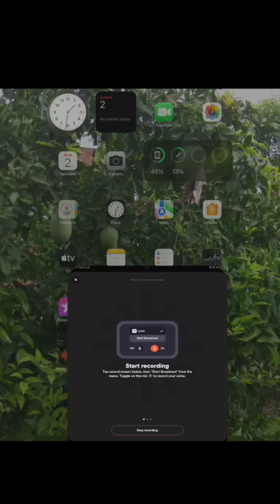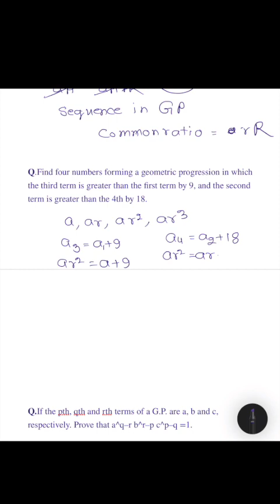Crack the Code of Sequence and Series: NCERT Class 11 Maths Exercise 8.2 Solved Questions 🧮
Are you struggling to unravel the mysteries of Sequence and Series in the NCERT Class 11 Maths textbook? Look no further! We've got you covered with our comprehensive solutions to Exercise 8.2, where we dive into the fascinating world of arithmetic and geometric progressions.

🔢 In this video, we take you through a systematic journey, solving each question from Exercise 8.2 in a step-by-step manner. Whether it's finding the common difference, sum, or the nth term of an arithmetic progression, or unraveling the secrets of geometric progressions, our expert math enthusiasts are here to guide you.

🎯 Understanding sequences and series is crucial in various fields, including mathematics, computer science, and finance. Our goal is to make these concepts crystal clear to you, so you can confidently tackle any problem that comes your way.